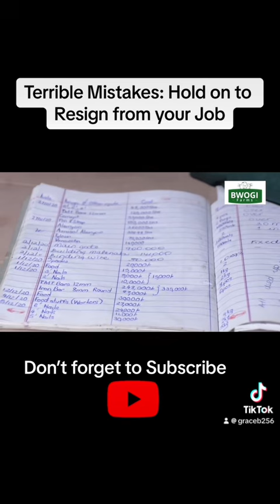Hold on to Resign